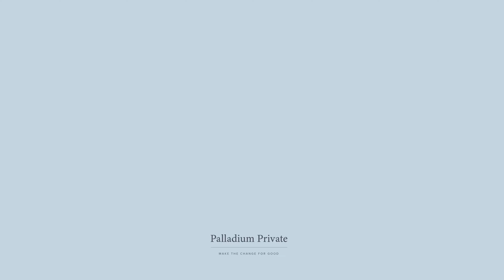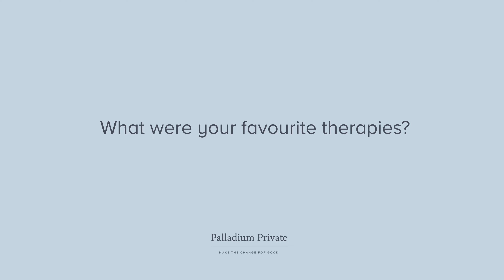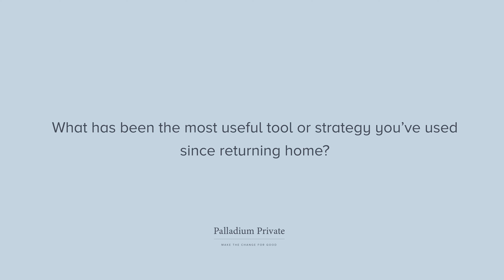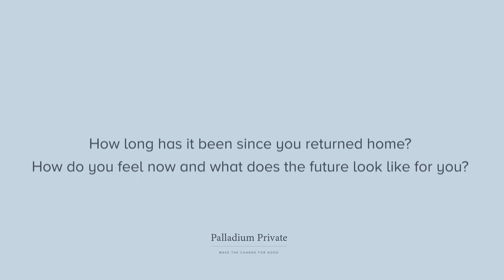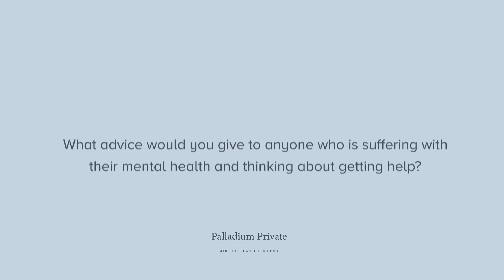Doug's Resilience: Confronting Brain Injury and Depression at Palladium Private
In this heartfelt testimonial, Doug opens up about his challenging journey through a severe brain injury and subsequent depression. His ordeal began with a medical emergency leading to cardiac arrest and an Acquired Brain Injury (ABI), profoundly impacting his personal life and relationships.

Struggling with a sense of loss and deepening depression, Doug found a beacon of hope when his wife discovered Palladium Private. Entering the holistic program marked a pivotal moment in his recovery, focusing on his physical, mental, and emotional well-being. Initially apprehensive, Doug gradually found comfort and strength in the supportive environment at Palladium.

One of the standout aspects of Doug's recovery was the Steam and Plunge therapy, which he credits with providing mental clarity and aiding his circulation, vital for his recovery post-brain injury. The dietary focus and nutritious food at Palladium also played a significant role in enhancing his overall health.

Doug learned the importance of self-compassion and mindfulness, helping him to cope better with daily life. He also formed meaningful friendships during his stay, which added depth to his healing experience. Despite initial doubts, Doug found family constellation therapy to be an unexpectedly beneficial part of his journey, offering insights and aiding his healing.

Post-Palladium, Doug emphasises the importance of applying the strategies learned during the program. He maintains a regimen of Steam and Plunge, gym sessions, and healthier eating habits, significantly improving his well-being.

Doug advises others facing similar challenges to seek help rather than trying to manage alone. His story is a powerful testament to the transformative impact of holistic treatment and the value of comprehensive care in the journey toward recovery.